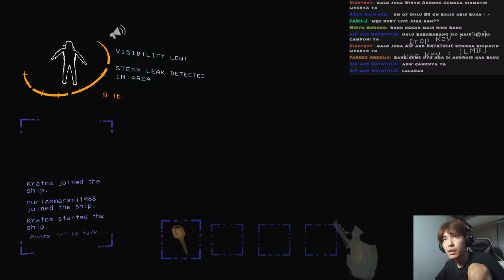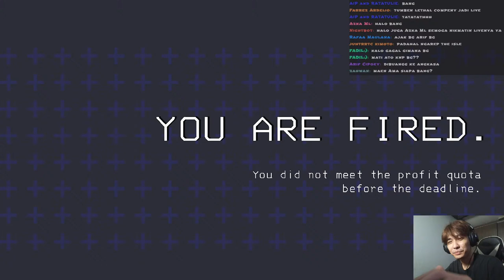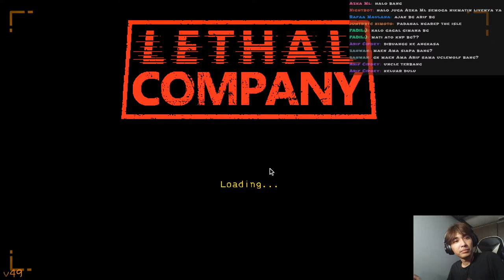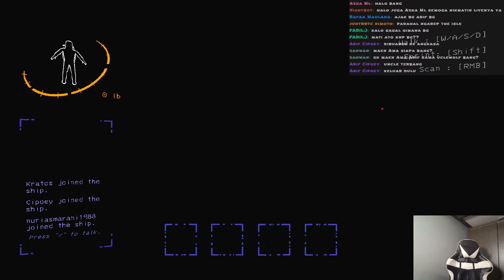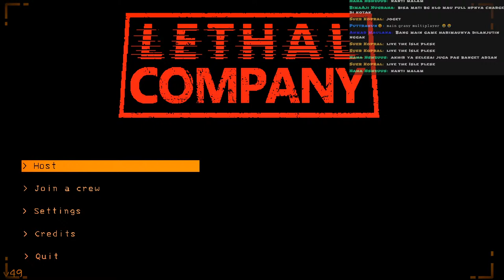(Live Streaming) Mulung bareng ayang - Lethal Company Indonesia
Command nightbot
!heynightbot
!heykawan
!asal
!umur
!gamefav
!pacar
!jadwal
!donasi